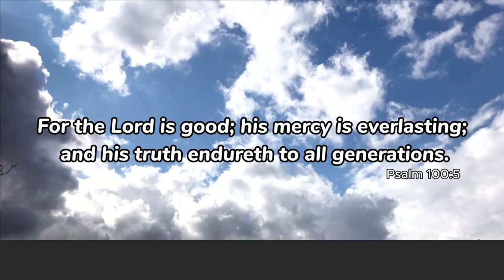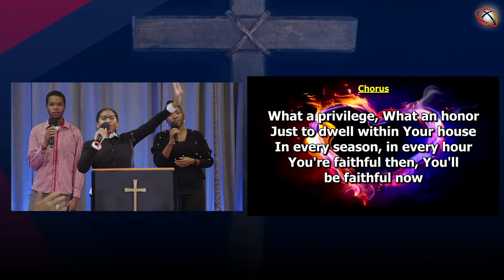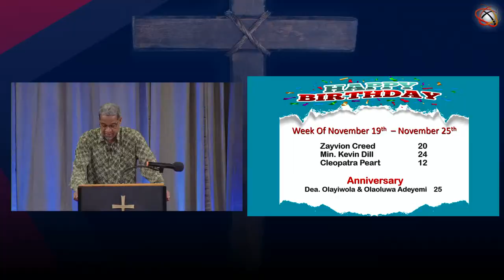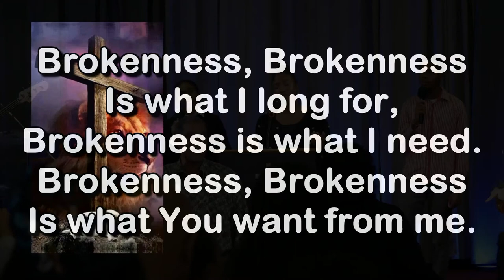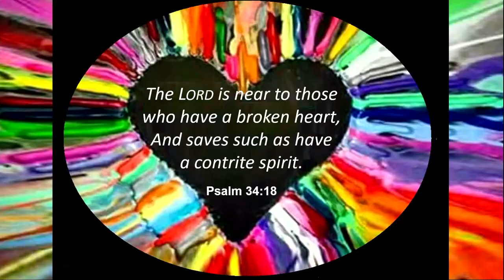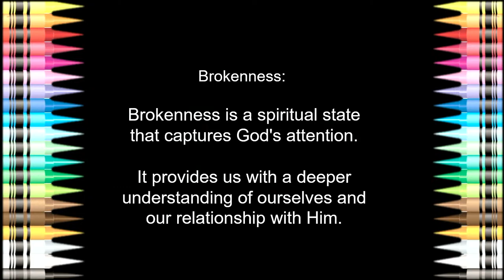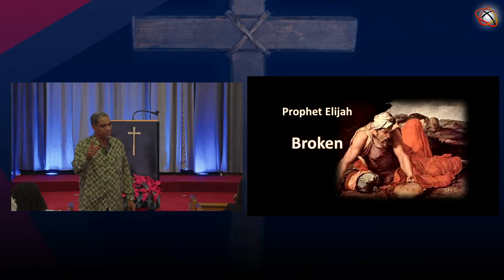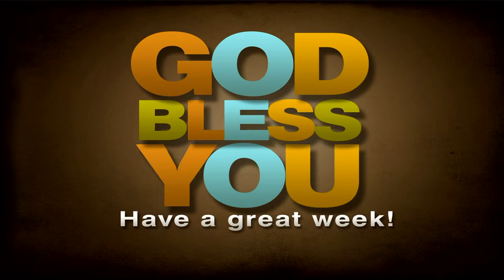Broken to "Peaces" - Rev. Wendell Gibbs || Sunday Service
Welcome to our service of praise. We invite you to trust God, as He is the only one that can turn our mess into a message, and transform our brokenness into something more beautiful than we can even imagine.
What will you allow Him to create from your broken pieces? Are you seeking His peace, then give Him your broken pieces.